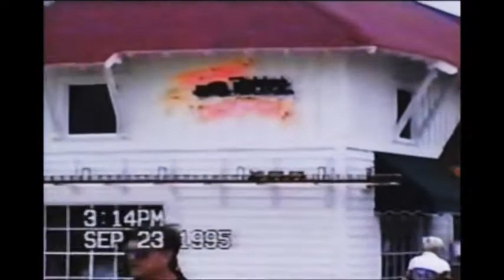1995 Home Movie